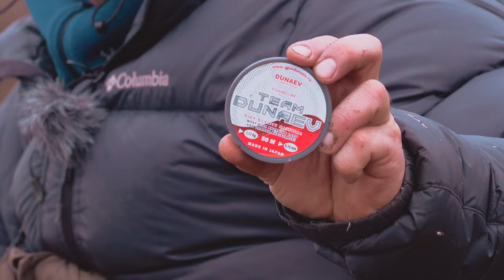Битва мифов: мотыль не нужен? Ловля леща на фидер. Зимняя рыбалка 2019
Мы знаем, что во многих регионах прикормку купить проще, чем мотыля, поэтому Юрий Сипцов и Виталий Колганов выяснят, насколько необходим мотыль для хорошей рыбалки.
Противостояние двух разных тактик и замесов прикормки - в новом фильме!

Зимняя рыбалка в Подмосковье
Зимняя рыбалка 2019
Рыбалка зимой
Зимняя рыбалка в области
Ловля леща на фидер